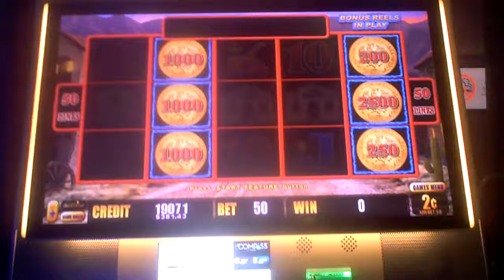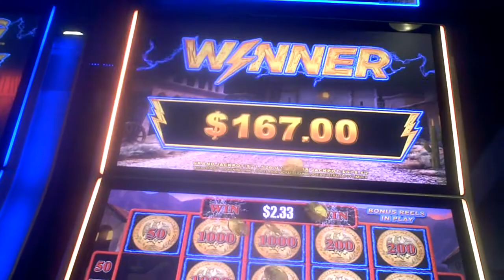Wild Chuco Slot Machine GOOD WIN Bonus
one dollar bet on two cent denomination